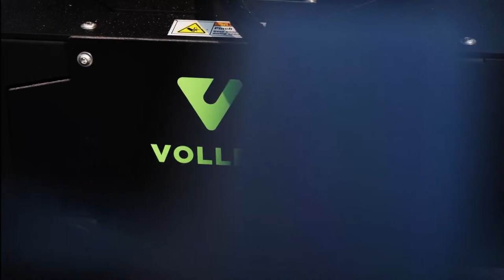2024 Boston Nationals - Men's Quarter-Finals : du Randt / Mitchell vs. Christian / West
du Randt / Mitchell vs. Christian / West